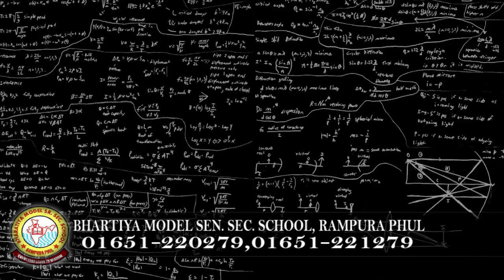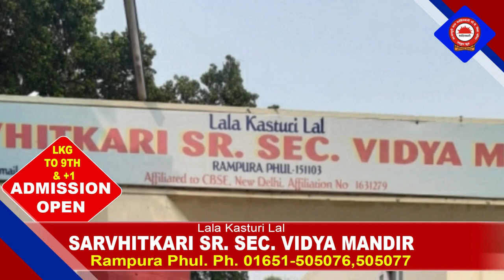01 March 2022 | Today Hukamnama | Darbar Sahib | Amritsar | Nc7 News | Aaj da Hukamnama